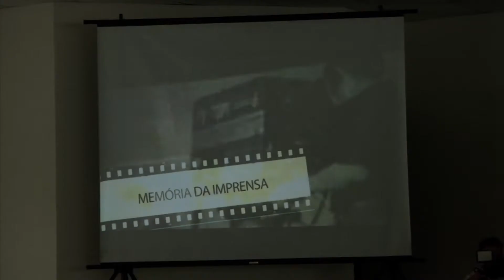Jornal da Assembleia - TVAL lança projeto para resgatar a memória da imprensa catarinense - 18/09/17